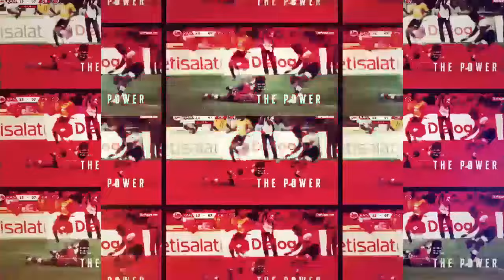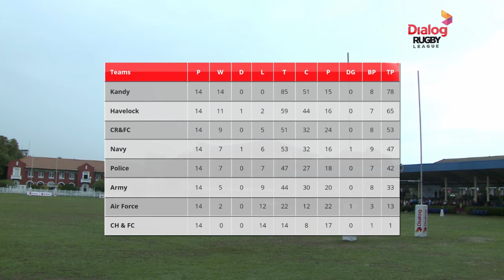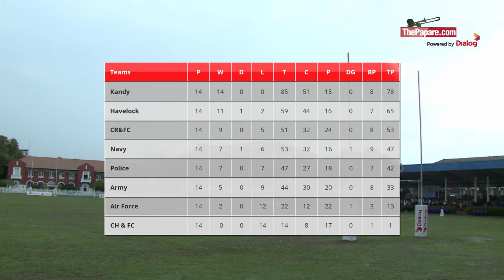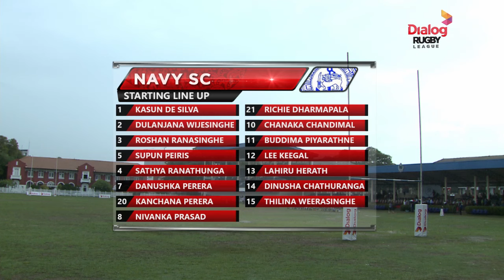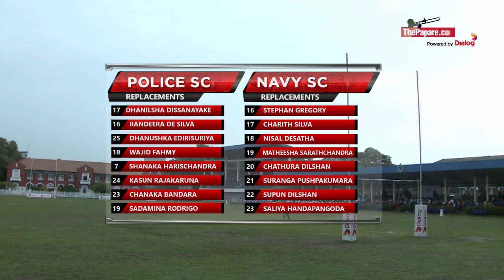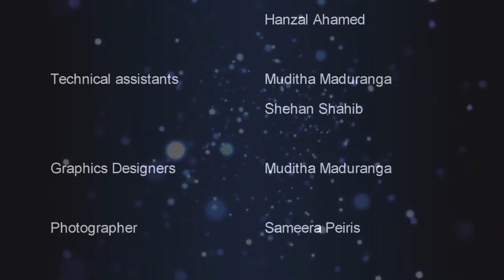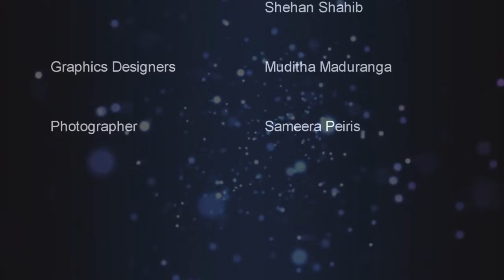Police SC v Navy SC - Dialog Rugby League 2016/17 - Match #1